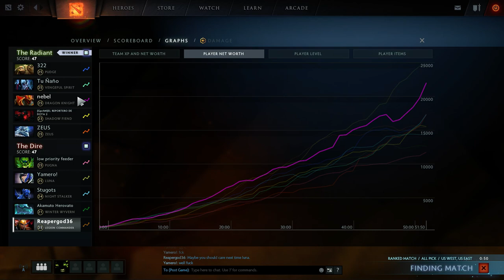Dota 2 Ranked (Legion Commander) It's A Mystery To Me Why I don't Win My Legion Games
Supposedly you should have a description of five hundred words or more. I don't quite get why, I just can't dig myself out of the hole that is slowly becoming my grave... -- Watch live